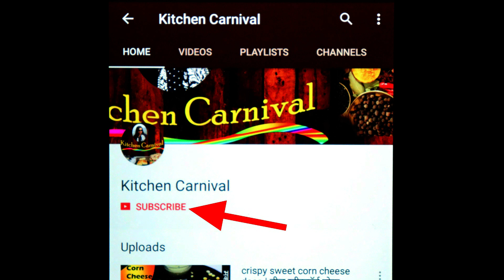cheesy masala buns | veggie stuffed buns | चीज़ मसाला बन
Instead of making regular buns , give try to this variation which is loaded with cheese and veggies inside.
KITCHEN CARNIVAL.